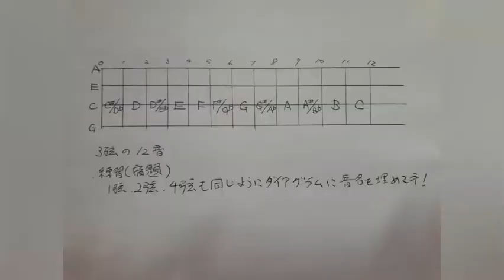夏休み音楽理論講座 ウクレレ編#2 指板の音を覚えよう！！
今日は音楽理論講座。

音楽理論苦手なかたにぜひ見ていただきたいです。

ウクレレなんとなくコードは弾けるけどさっぱり
自分が何を弾いてるのかわからないひと
裏付けが欲しいひと
自信が欲しい人
楽しく弾きたい人
他の人とアンサンブルしたい人
他の楽器の人と演奏したい人
ドレミファソラシドを確実に理解したい人

夏休み音楽理論編
ドレミファソラシドって何？

１２平均律って？

全　全　半　全　全　半

ウクレレの指板上の１２音を覚えよう！！

ニューヨークで長年ボサノバアーティストで活動してきたSAKAIの

🌍SAKAI オンライン
ウクレレ&ギタークラス

SAKAIのオンラインレッスンを受けてみたい方は、
先日の第150回＆151回のNYこりんごラジオさんのインタヴューで
僕の事やレッスンの事がかなりまとまって充実して載っていますので再度ご紹介させてくださいね。
まだ、見てなかった方や、ウクレレを習いたい方、
もちろんギターもok!!

第150回NYこりんごラジオにて前編インタビュー詳細はコチラから！

ただいま、日本語か英語なら、日本から世界のどこからもお受けいただけます！

SAKAIのオンラインレッスン